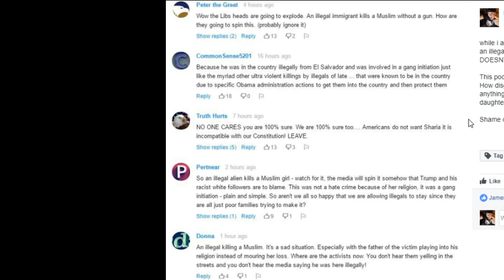Disgusting Comments for the Father of Muslim Teen who was Murdered